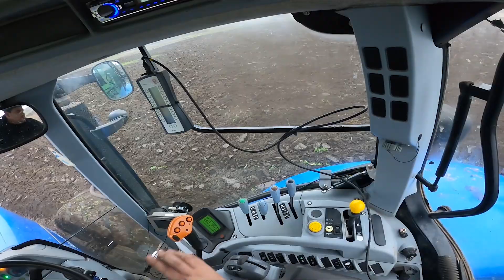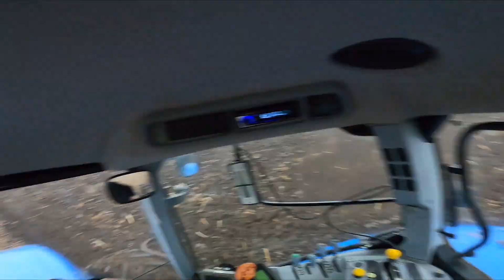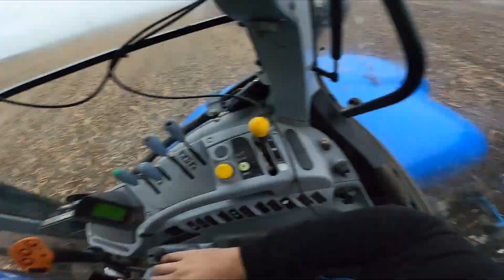New Holland t7050 Latest addition to the farm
cel mai nou tractor din ferma